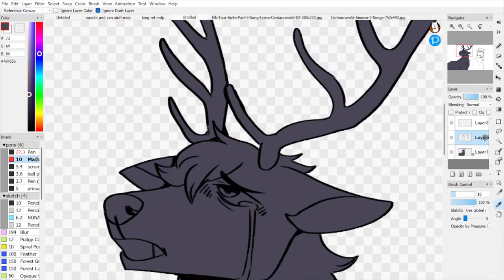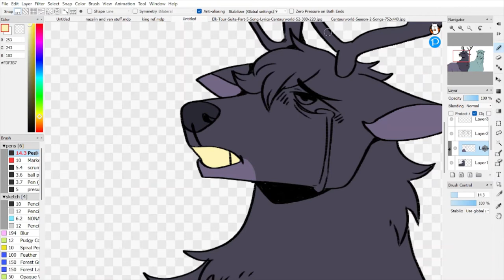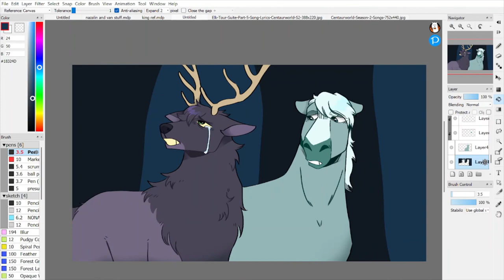Centaurworld - walk with me (fan art / speedpaint)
so i finally finished this amazing little show,  and man can i say i loved it.
programs used
- firealpaca
-time taken - about 38 mis
helpful links
-read my webcomic - under reconstruction \ hiatus
other links can be found in my insta/twitter bio!